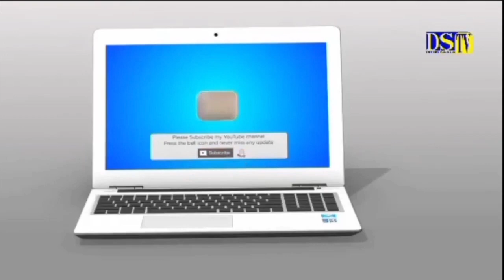SERIGNE KHADIM KEBE KHASSIDA THIANTE ANNUELLE PAR DAHIRA NOROU DAREYNI TOUBA TAMAKA